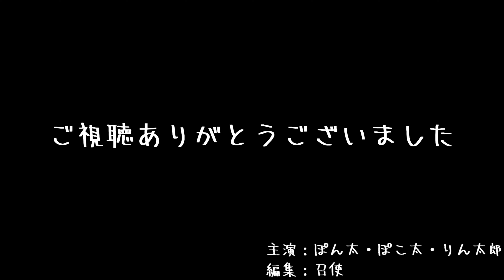箱に穴があればそれはもう